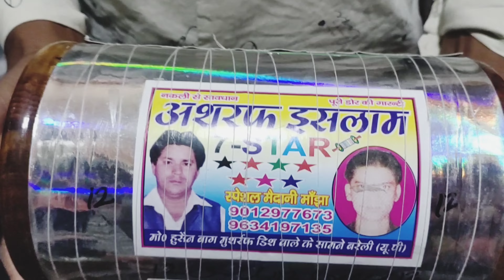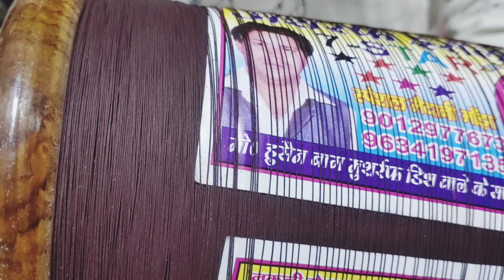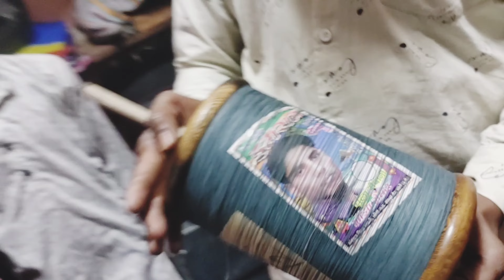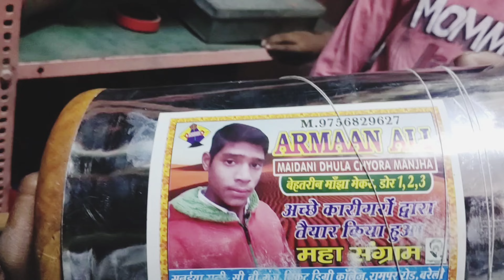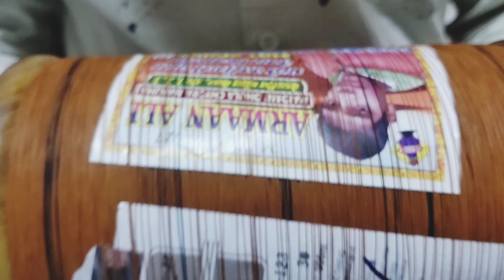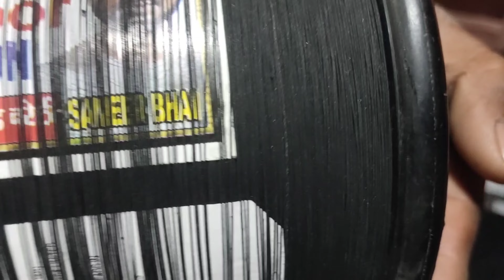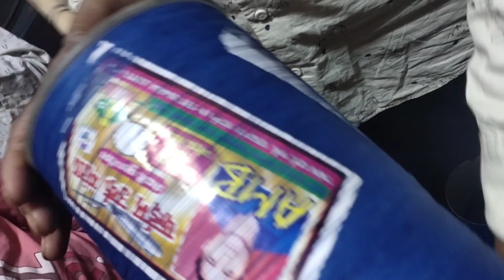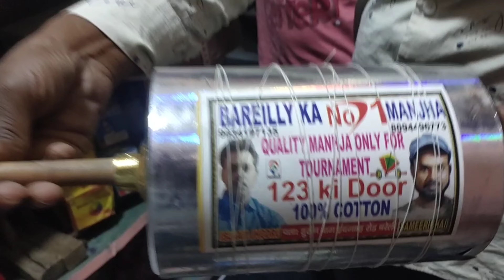मैदान के स्पेशल मांजे | Best Manjha for kite Flying | Sameer Bhai 8094496773